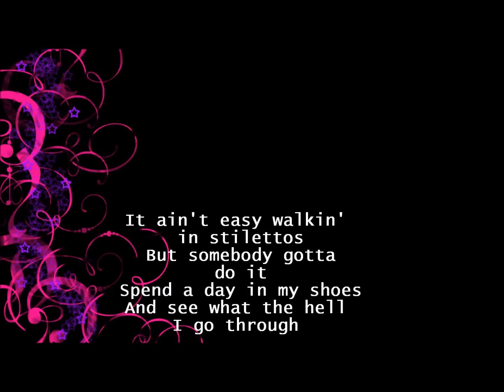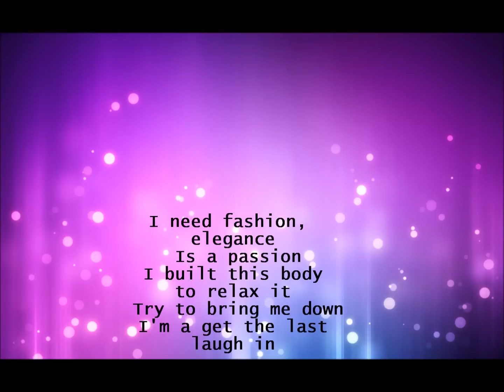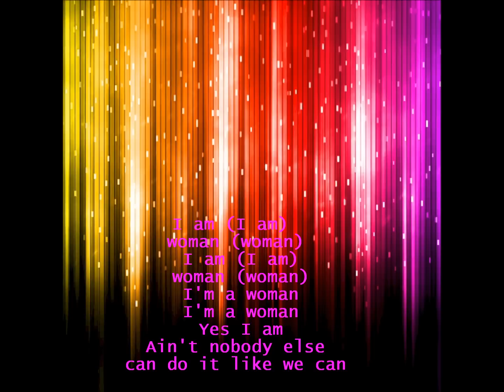Jordin Sparks - I Am Woman Lyrics HQ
and Follow Jordin!